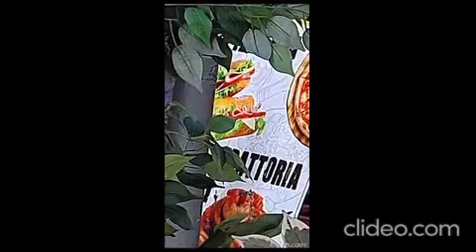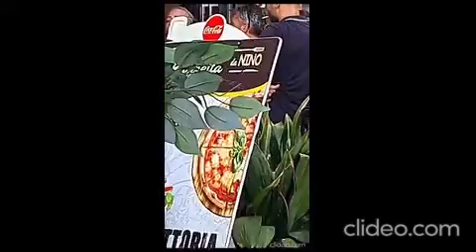Civitavecchia - Rissa tra ristoratori a piazza Calamatta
I vigili aggrediti per avere multato un motorino in sosta selvaggia.
Quattro agenti della polizia locale di Civitavecchia sono stati aggrediti da una persona dopo avere staccato una sanzione per divieto di sosta.